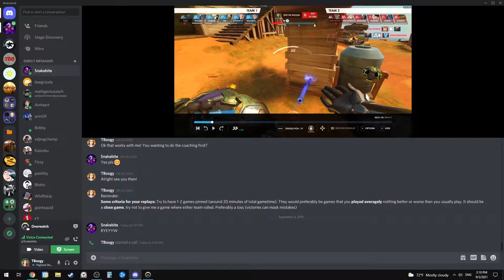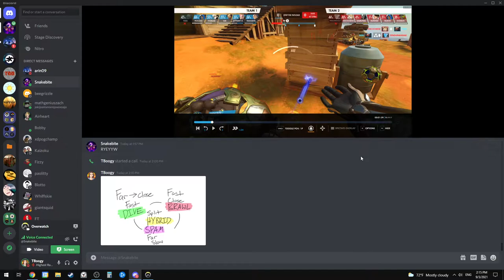How to be a Pro Dva 3 | Professional Overwatch Coaching Guide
In this video, I coach a Dva player. We go over game fundamentals that anyone below diamond would benefit from as well as tips and tricks on how to play the character better.